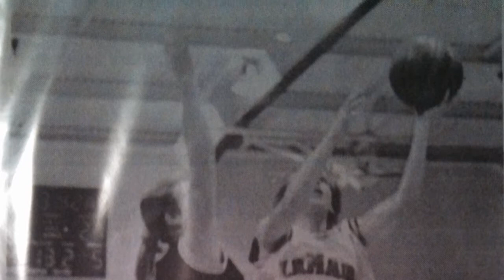UNK Athletic Hall of Fame - Beth Swift Dye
Beth Swift Dye was a starting guard for three years from 1999 to 2002. She lettered four years in basketball and twice in tennis. She was RMAC Co-Player of the Year in 2001 and Player of the Year in 2002.